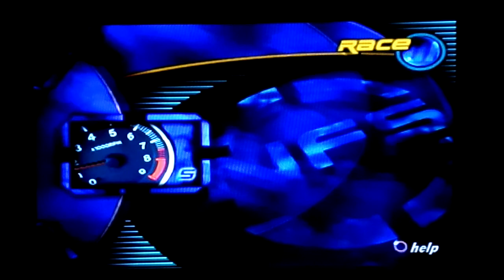Let's Play Need For Speed 3 Hot Pursuit w/N2SC4R - The Summit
This time, we go to The Summit.